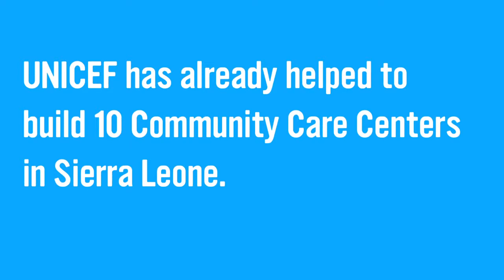UNICEF Building relief centres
Some of the most recent funds emc europe has raised went towards building Ebola relief centres.  This short video shows how important these relief centres are in the Ebola fight.  To everyone of our clients who have sent us mobiles & laptops to recycle - thank you.